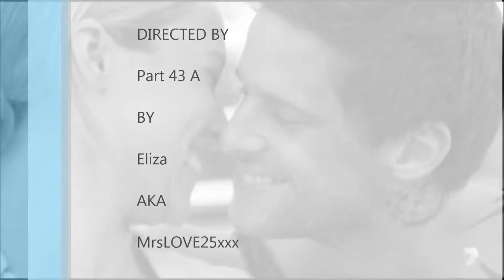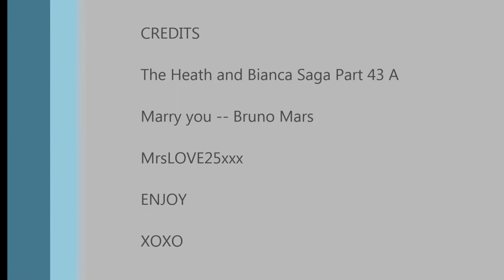The Heath and Bianca Saga Part 43 A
There was a lot of cute scenes and some not so cute that led to the engagement of Heath and Bianca. So Part 43 in in two parts... ENJOY Part A.